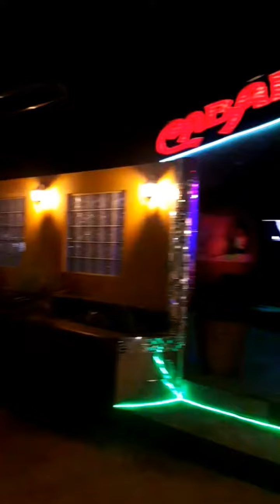CABARET CABO 7